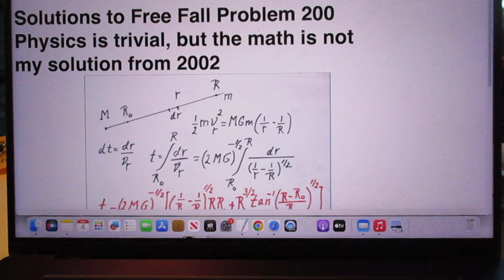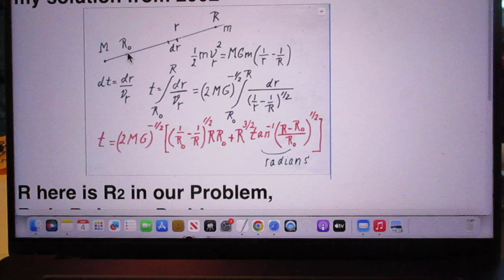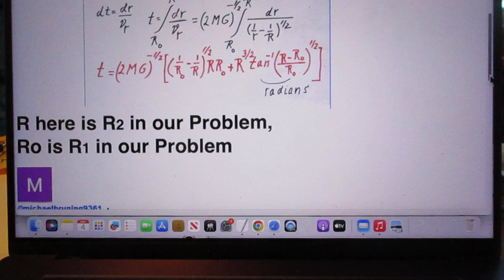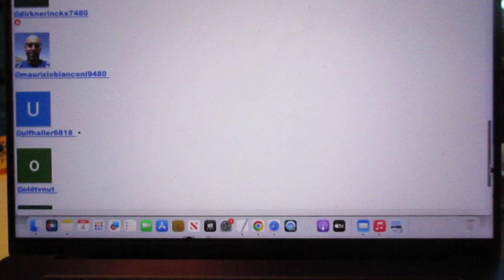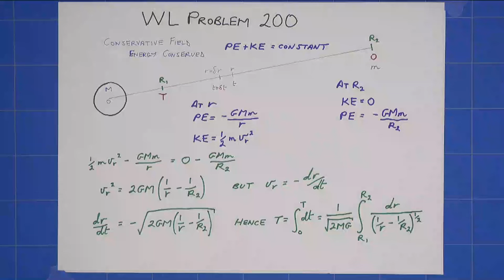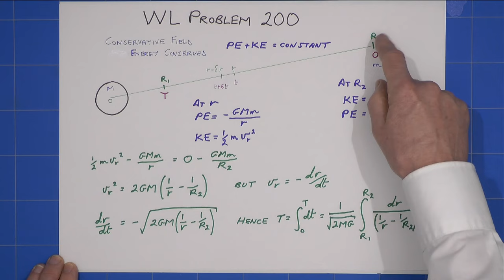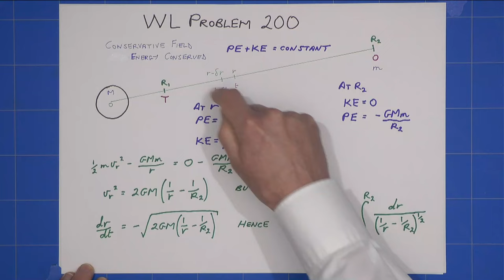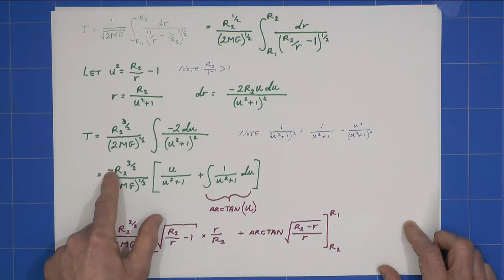Solution Free Fall Problem 200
Physics is Trivial but the Math is NOT